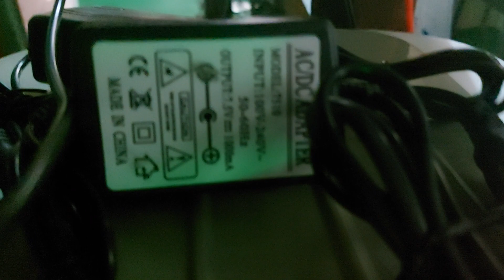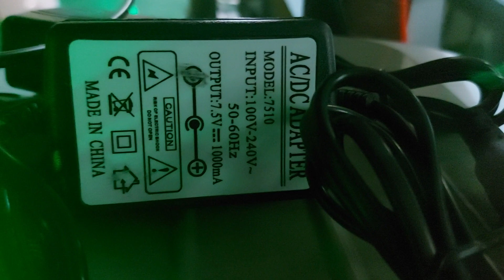✅ Multi Ripsaw, Máy xẻ gỗ nhiều lưỡi, máy xẻ gỗ bìa, máy chốt hộp, máy xẻ gỗ nan pallet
Kênh YouTube chính thức của @CÔNG TY TNHH ĐỖ NGỌC hy vọng khách hàng có những giây phút tham khảo và tìm hiểu về máy xẻ gỗ nguyên liệu và máy sản xuất pallet gỗ từ kênh